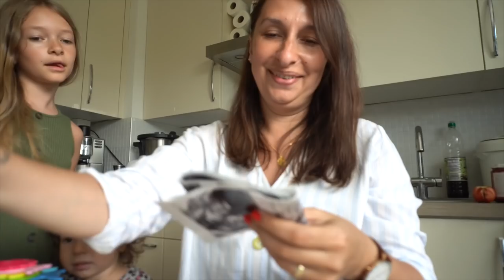Wir wissen das GESCHLECHT Nackenfalten Untersuchung